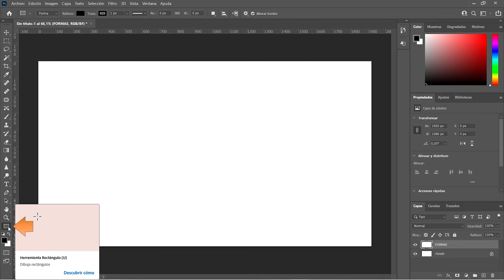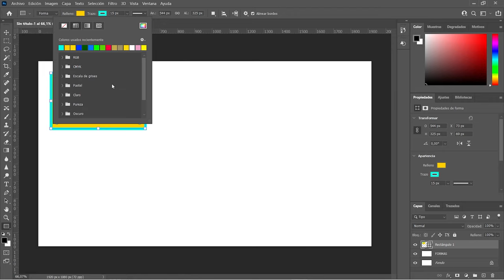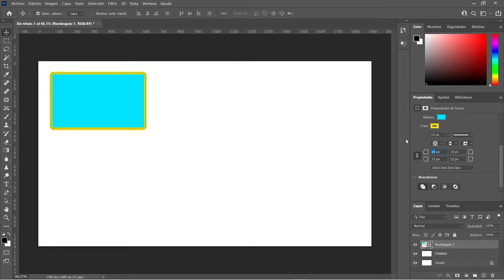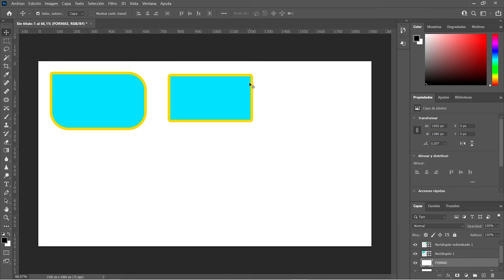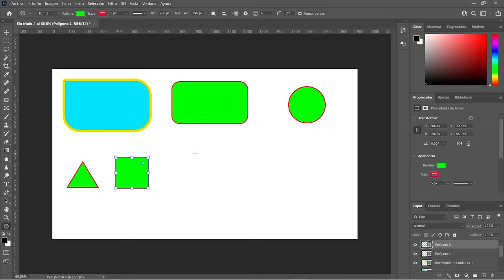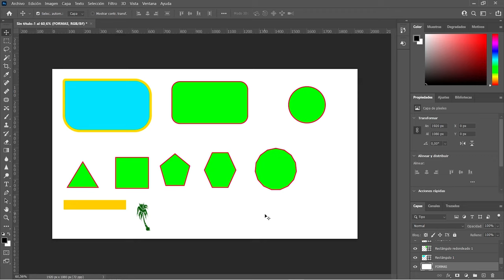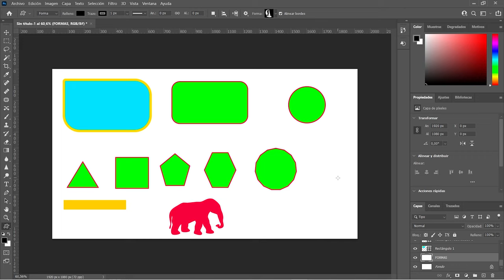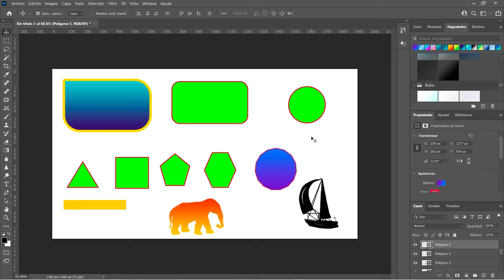Cómo HACER FORMAS en Photoshop | Cómo CREAR FIGURAS y DIBUJOS muy FÁCIL PASO a PASO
En este vídeo veremos como hacer formas, figuras y dibujos en Photoshop. Muy FÁCIL y PASO a PASO.
Si quieres aprender a editar vídeo o fotografía, conocer los secretos que hay detrás de las cámaras en los rodajes de cine o saber como crecer en Youtube, te invito a suscribirte a mi canal. Nos vemos por aquí y muchas gracias por tu apoyo! 🍀

Cámaras:
Sony A7III
Cámara Deportiva
Cámara deportiva soportes
Nikon D5100
Objetivos Full Frame:
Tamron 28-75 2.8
Sony 85mm 1.8
Samyang 45 1.8
Samyang 18 2.8
APSC
Sima 16 1.4mm
Nikon 50 1.8
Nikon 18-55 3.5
Yongnuo 35 1.8
Audio:
Grabadora Zoom H1n
Micrófono Rode
Micrófono de solapa barato
Micrófono de mesa
Iluminación:
Godox Sl 60
Neweer 660
SocialLite Led
Accesorios:
Antiviento Grabadora Zoom H1n
Andoer Rótula
Monitor Acer
Monitor cámara
Ratón Vertical
Silla Gamer
Filtro ND variable